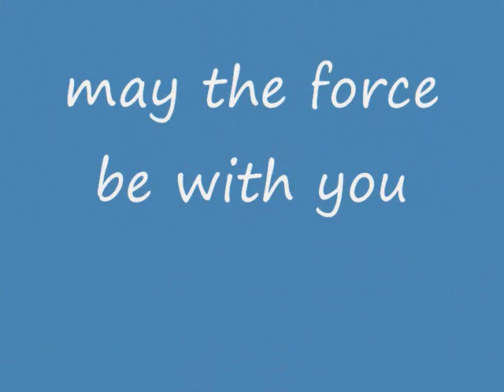bolehill bmx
bmx action bolehill sheffield